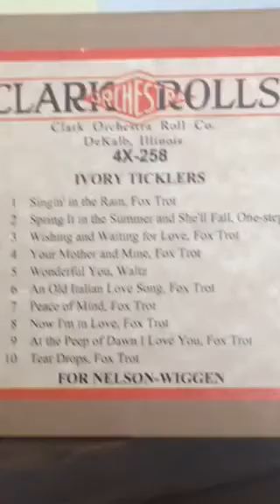1926 J.P. Seeburg KT Special plays "Your Mother and Mine."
From the Academy Award winning 'Hollywood Review of 1929" comes that film buff favorite, ""Your Mother and Mine" the soul-stirring (to some!) ballad written by Joe Goodwin and Gus Edwards and first sung by Charles King. Arranged for QRS 4731 in 1929 and "played by Walter Redding", this arrangement on Clark 4X-258, "IVORY TICKLERS" brings out the best of the KT Special. I've always had a soft spot for "Your Mother and Mine"! It's just the Irish in me, I guess! :-)